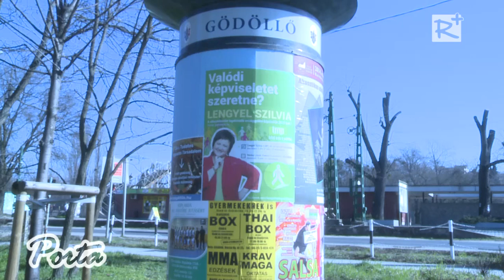Választás 2014 - Lengyel Szilvia, LMP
A nők foglalkoztatását mozdítaná elő Lengyel Szilvia, a Lehet Más a Politika országgyűlési képviselőjelöltje, aki negyedszázada él Gödöllőn. Az LMP-s politikus helyi élelmiszer-feldolgozók létesítését szorgalmazza a térségben. A Hév közlekedéssel kapcsolatban az országgyűlési képviselő azt tartaná jó megoldásnak, ha Gödöllőn süllyesztett pályán haladna a helyi érdekű vasút.